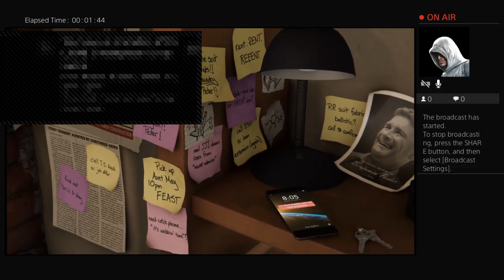Spiderman walkthrough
Hey guys you know meeeeee is energy gaming or Liam but I make vlogs and gaming vids I hope you guys enjoy my channel
and I love you guys ✌🏻